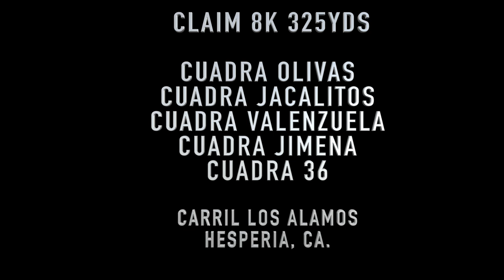EL MESIAS DE CUADRA OLIVAS VS CUADRA JACALITOS VS CUADRA JIMENA VS CUADRA VALENZUELA VS CUADRA 36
CARRERON QUE GANA EL MESIAS DE CUADRA OLIVAS VS CUADRA JACALITOS VS CUADRA JIMENA VS CUADRA VALENZUELA VS CUADRA 36 EN RANCHO LOS ALAMOS DE HESPERIA, CA.